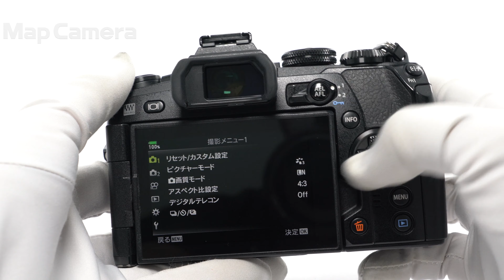OLYMPUS (オリンパス) OM-D E-M1 Mark II ボディ 並品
【付属品】
元箱・取扱説明書・USBケーブル・バッテリー・チャージャー・フラッシュ